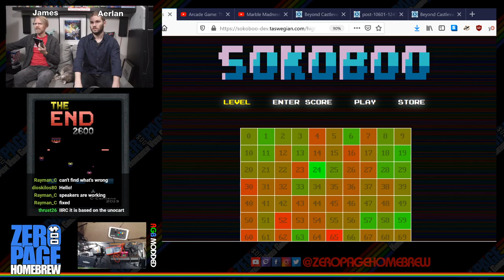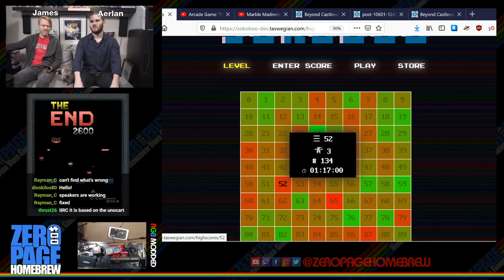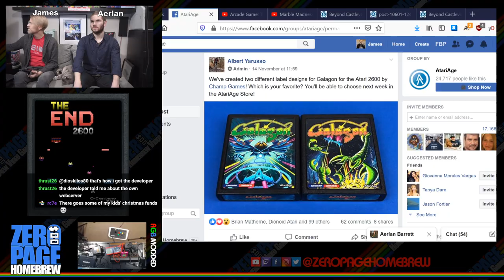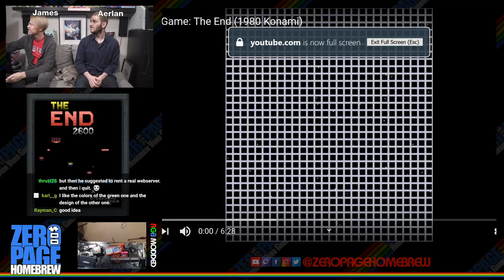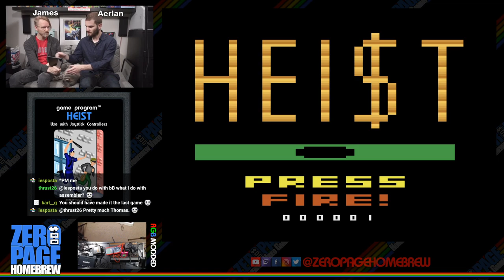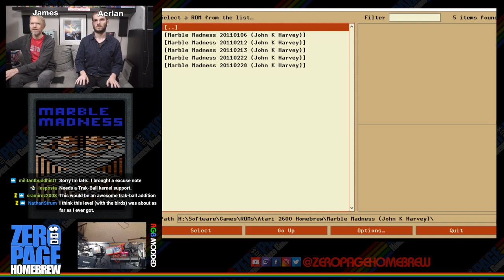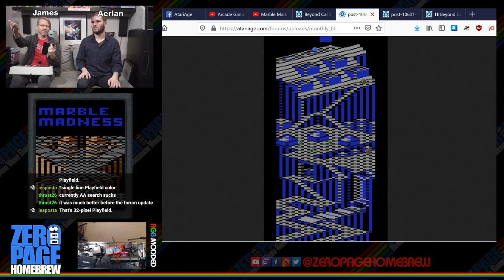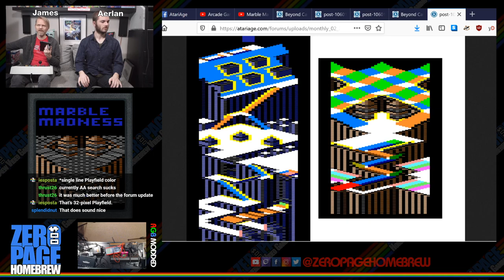The End 2600 (WIP Premiere), Heist, Marble Madness (WIP), Kelly Kangaroo (WIP): Atari 2600 Homebrew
Games:
- The End 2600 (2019 WIP Exclusive Premiere) by Carlos aka RaymanC
- Heist (2019 Final Release) by Timothy Marsh aka TXmarsh
- Marble Madness (2011 WIP) by John K Harvey aka Propane13 and grafixbmp
- Kelly Kangaroo (2018 WIP) by Denebola Interactive

60FPS on an RGB Modded Atari 2600 through Framemeister!